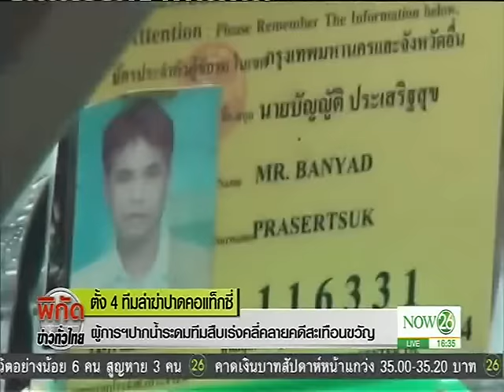News ผู้การฯ ปากน้ำระดมทีมล่าฆ่าปาดคอแท็กซี่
พิกัดข่าวค่ำทั่วไทย : ตั้ง 4 ทีมล่าฆ่าปาดคอแท็กซี่ ผู้การฯ ปากน้ำระดมทีมสืบเร่งคลี่คลายคดีสะเทือนขวัญ "NOW26" 4-2-60